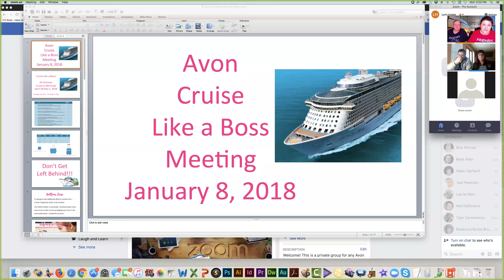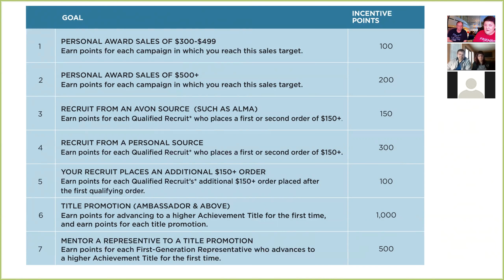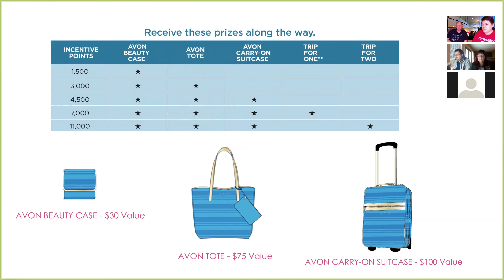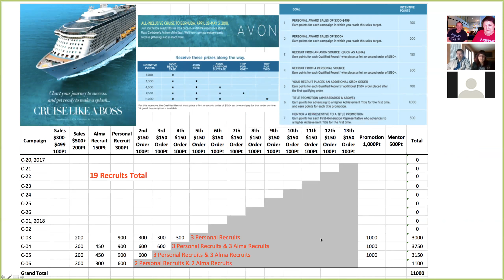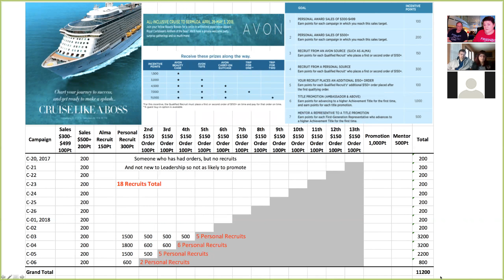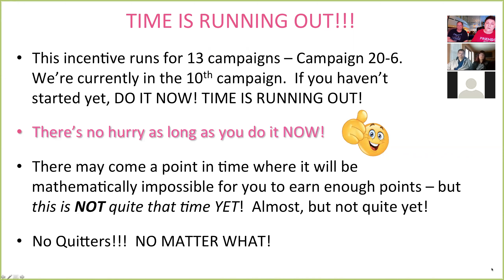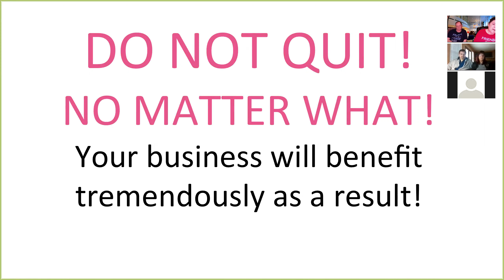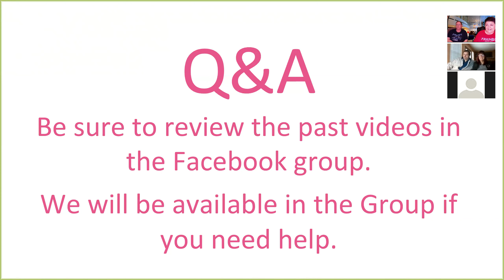Avon Cruise Like a Boss Zoom Meeting - 01/08/18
20th Weekly Meeting as we support each other in earning Avon's Cruse like a Boss to Bermuda incentive.